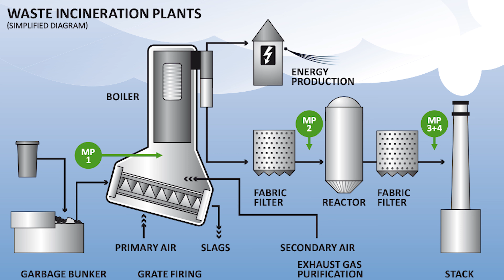Smoke in the City | Garbage Burning Issues in Pune Maharashtra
We are getting reports from many locations of Pune that garbage is being burnt there. Due to lack of proper garbage maintenance, people are facing a lot of problems with these GarbageBurning